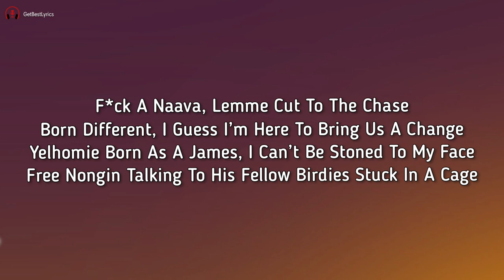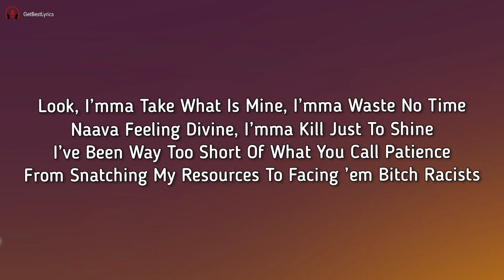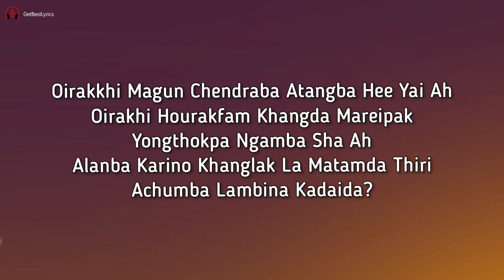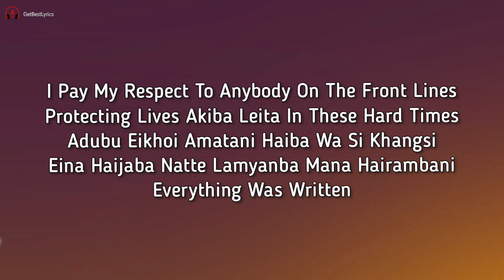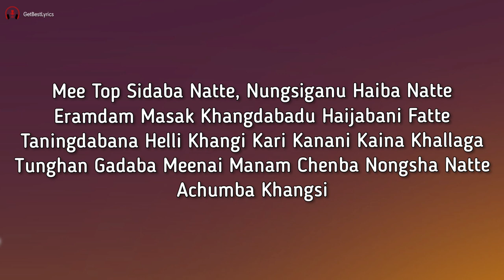Ei Gandhi Natte Lyrics - Yelhomie | New Manipuri Rap Song 2021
Presenting Lyrical video of the song "Ei Gandhi Natte" sung by Yelhomie.

LYRICS:

Afaba Tourakanda Thagatpini Lai Ni
Asoiba Yaoraklaga Khudingmakpu Tumni
Angakpa Lam Ni

Yam Luba Wa Di Natte Adubu Khita Haijage
Yam Khnglabani Kaina Ngangjabasu Natchade
Kainara Kanda Tagadaba Eseidi Natchade
Khomnam Chenba Kayana Yening Hunbagisu Natchade
Taningdabana Helle Khangi Naava Nangsuni
Nungsinabei Esei Khitang Tabiganu Bang Chuni
Hang Luni Moina Kari Kanababu Pidana
Khumlak Ni Minai Manba Nangna Keibu Oidana
Mani Eidi Minai Ni Mani Nangdi Mapu Ni
Chinjak Sida Kanaba Hapchagena Toujabani
Epu Na Pamdragana Thina Cheibiyu Eibudi
Comment Section Maikei Pangla Mapu Noigi Hounabini
Fuck A Naava, Lemme Cut To The Chase
Born Different, I Guess I’m Here To Bring Us A Change
Yelhomie Born As A James, I Can’t Be Stoned To My Face
Free Nongin Talking To His Fellow Birdies Stuck In A Cage
I’m Nobody Yet To Represent The Northeast
Aduna Naava Eigi Focus Ti Eramdam Ni
Eche Echan Kaya Gi Damakta Thawai Thani
Etao Ema Enao Kaya Gi Laman Busu Khumni
Sitlammi Maida Namthirabi Kwa Mahi Na
Eche Echan Khonggoi Naramba Eyamba Hatlamba Tuminna
Aduga Eikhoisu Bharatiya Ni Kaina Hairaga Nonjaba
Naava Mikap Thoklo Athouba Kaya Kaofade Nongmata

Naava Gandhi Natte
Eidi Meitei Nongsha Ni ×3
Achumbagi Damakta Aranba Nahaksu Hatkani

Look, I’mma Take What Is Mine, I’mma Waste No Time
Naava Feeling Divine, I’mma Kill Just To Shine
I’ve Been Way Too Short Of What You Call Patience
From Snatching My Resources To Facing ’em Bitch Racists
But I Ain’t Even Tryna Give A Fuck
I Just Care About People Naava, That’s What’s Up?
Despite The Segregation, Killings And Rape
My People Begging Them To Accept Us As Indians Like What The Fuck?
Playcard Tuna Kannei I Ain’t Promoting Violence
But Minai Gumna Tonna Hingba Di Naava Huithu Ni
Yet Ta Chara Oida Amuk Niba Kaina Toksi
Eikhoiga Chunaba Mishak Khangsi Nang Eidi Nongsha Ni
Nupi Akanbini
Lan Dakhiba Matam Da British Lanmi Mayung Chit Hankhibi
Kaofam Thokte Adubu Esa Gi History Lotsinbikhi
Aduga Meetop Kaya Gi Waribuna Tamsinbikhi
Oirakhi Asumna Minai Ah
Oirakkhi Magun Chendraba Atangba Hee Yai Ah
Oirakhi Hourakfam Khangda Mareipak Yongthokpa Ngamba Sha Ah
Alanba Karino Khanglak La Matamda Thiri Achumba Lambina Kadaida?
Lamyanba Kaothoklaga Boss Saningiba Subhas Chandra Gumna
Eramdamgi Athouba Yengkhatla Tung Insi
Lepsi Mithun Chuppa Khayat Thumna
Mikap Thok Hourasi Eikhoi Nattradi Soidrabani Nang Ei Tumba

Naava Gandhi Natte
Eidi Meitei Nongsha Ni ×4

Apunbana Panggan Ni
Haibirammi Lamyanba Mana
Houjik Ti Loushanba Yaraba Tangkakni
Thangol Adu Maya Thanglo Thouna
Yeknaba Di Loiroi Koisillak Kani Haphourasi Lousing Thouna Ah
Covid Leina Se Bera Ni
Khangi Adubu Henna Bera Karibada Nahakki Wakhal Lon Duni
Changjafam Pibidana Sikhiba Echal Amadi
Nungaiba Khangkhidraba Angang Dugisu Punna Khoiramsi
Rest In Peace Vip Macha Haiba Wa Du Tok Si
Nanggi Pokminnaba Nachal Oiramladi Nang Keidouni?
Baruni Ching Muk Wangna Nathun
Thanggatlaga Chenni Hyba Thok E
Angakpa Mee Oibagi Kok Ni
I Pay My Respect To Anybody On The Front Lines
Protecting Lives Akiba Leita In These Hard Times
Adubu Eikhoi Amatani Haiba Wa Si Khangsi
Eina Haijaba Natte Lamyanba Mana Hairambani
Everything Was Written
Malcolm X, Martin Luther
Lairik Anambada Gandhiji, Subhas Chandra
Aduga Eikhoi Gina Kaida?
Seireng Khara Tambiraga Yarena Khalli Nattra?
Mee Top Sidaba Natte, Nungsiganu Haiba Natte
Eramdam Masak Khangdabadu Haijabani Fatte
Taningdabana Helli Khangi Kari Kanani Kaina Khallaga
Tung Han Gadaba Meenai Manam Chenba Nongsha Natte Achumba Khangsi

[End]

Yelhomie, Ei Gandhi Natte Lyrics, Ei Gandhi Natte Lyrical video, Yelhomie songs, Ei Gandhi Natte, Yelhomie New Song, Manipuri Rap song